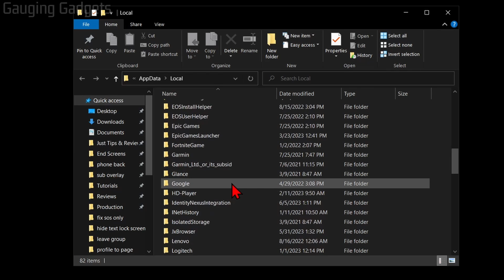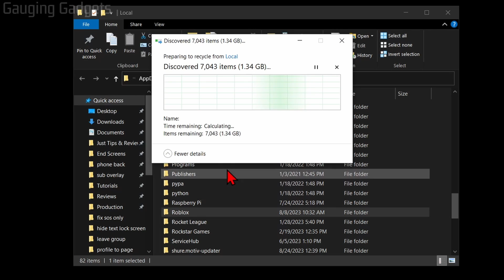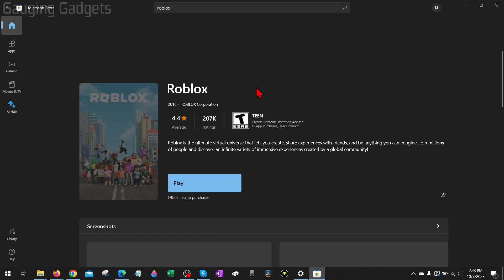FIX An Error Occurred and Roblox Cannot Continue Expected Channel Name - Roblox Error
How to Fix Roblox "An Error Occurred and Roblox Cannot Continue" Error? In this tutorial, I show you several steps that will fix Roblox cannot continue on your PC or Laptop. This Roblox Error has been stopping people from playing Roblox with a message of "An Error Occurred and Roblox Cannot Continue. Expected Channel Name when using -channel, use".

Follow the steps below to Fix an error occurred and Roblox cannot continue:
1. Close the Roblox app on your PC or Laptop and reboot your computer.
2. Right click the windows start button and select Run.
3. Enter %localappdata% into the Run text box and select OK.
4. Find and delete the folder labeled Roblox.
5. Go to Roblox.com and login to your account.
6. Start a Roblox game.
7. If you are prompted select Download and Install Roblox.
8. Save the Roblox installer and open it up.
9. Once Roblox is installed, open a Roblox game.